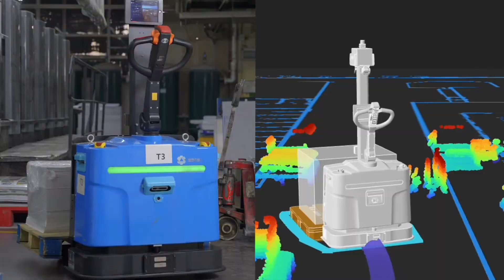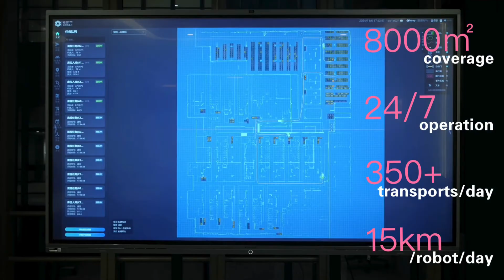Edge AI + AMR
Plug-and-play robots for industrial transport. Experience agile movement and unmatched adaptive performance in any working condition.

We represent the future of industrial transport robotics.